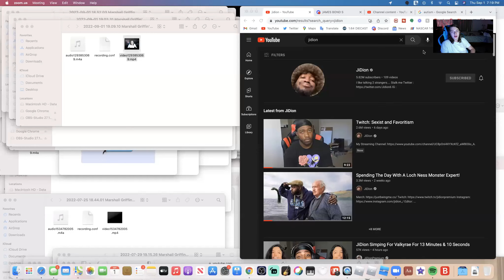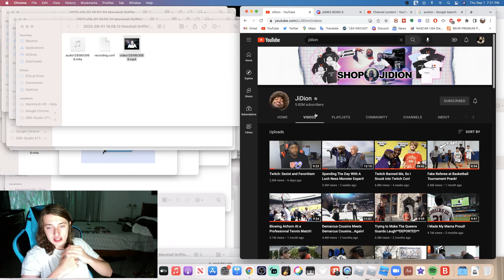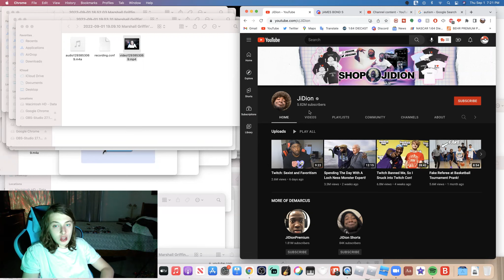YouTube's Best Prankster